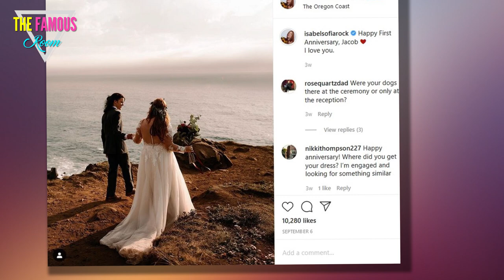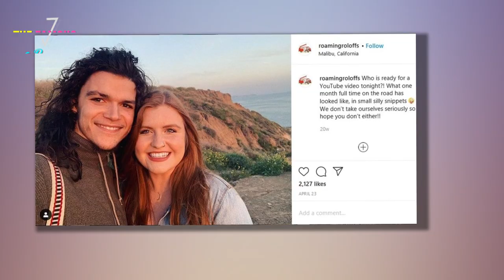Little People, Big World - Jacob & Isabel Roloff are expecting first child TLC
JACOB Roloff’s wife Isabel teased that she knows their life will be getting “sweeter” in the future, and Little People, Big World fans think she’s pregnant.    The duo got married in September 2019, and Isabel previously shared with her followers that she “definitely” plans to have kids.  LPBW alum Jacob has been with Isabel since 2014, with the pair getting engaged in 2017 during a romantic getaway to Iceland.    Now, almost two years after getting hitched, fans think the couple are getting ready for the next step in their relationship – their first child.    Isabel shared a sweet, black-and-white photo of her, Jacob, and their dog, all cuddled up close and smiling.    She teased in the caption: “It’s hard to imagine this life getting any sweeter. And yet I know somehow it will.  Her followers immediately began to speculate that the “somehow” of her life getting “sweeter” is by welcoming their first child into their lives.    One fan commented: “I have a premonition a baby is in your future soon.”    Another agreed, writing: “just what I was thinking!”    A third wrot e:“Yes… baby??"